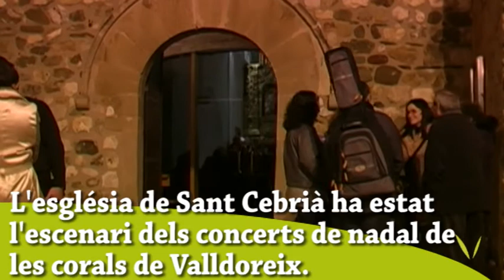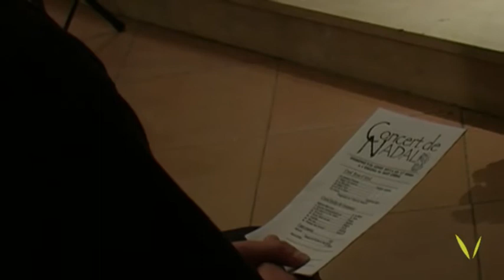Les corals l'Harmonia, Aubada i Esclat de Germanor feliciten el Nadal als valldoreixencs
Les corals l'Harmonia i Aubada feliciten el Nadal als valldoreixencs amb sengles concerts
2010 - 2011